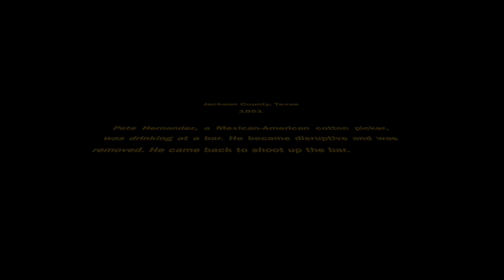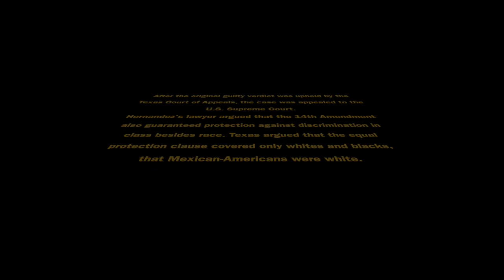Hernandez v. Texas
This video is about Supreme Court movie project